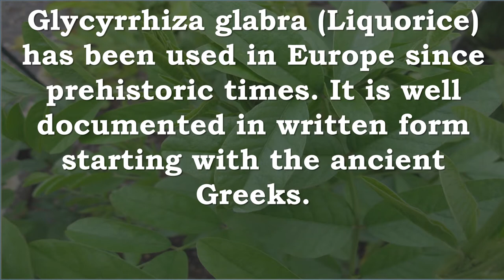Liquorice Licorice, Glycyrrhiza | Liver, Antiinflammatory, Spasms, Laxative, Antidepressant, Ulcers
Recommended Supplements –

Nature's Way Licorice Root, 450mg, 100 Capsules

Bulksupplements Pure Licorice Root Extract Powder (250 grams)
Pure Licorice Root 4:1 extract standardized to 22% glycyrrhizin.

Himalaya Organic Licorice for Upset Stomach and Heartburn, 600mg, 2 Month Supply, 60 Caplets
Himalaya now brings you the organic digestive support you’ve been looking for, and a great natural alternative to antacids, in an effective, clinically-studied non-DGL form! DGL is an acronym for 'de-glycyrrhizinated' licorice in which a particular constituent (glycyrrhizin) has been removed from the final product. Himalaya Organic Licorice is not DGL. Our Certified USDA Organic Licorice delivers a full-spectrum extract in which all of the plant compounds found naturally in the plant are available in a single-caplet serving. Ancient Ayurveda called Licorice a promoter of strength. Its soothing, sweet taste is thought to coat the digestive canal. For occasional upset stomach, indigestion, heartburn and normal gastrointestinal function, Himalaya Organic Licorice is a page right out of history, and still an unbeatable choice for digestive comfort. Himalaya Organic Licorice comes in a 2-month supply, and the recommended use for adults is 1 caplet per day before food. All Himalaya products are formulated to support your body’s organ systems and their normal function, and are rigorously studied for purity, safety and efficacy.

Solaray Licorice Root Capsules, 450 mg, 100 Count
Can help relieve the pain associated with acid reflux and heartburn
Supports healthy stomach and GI tract functions
Supports healthy adrenal function and promotes vitality
Produced from the whole licorice root, licorice root from Solaray is a supplement inspired by traditional Chinese medicine (TCM). Herbalists have trusted this herb for centuries because of its ability to promote proper digestion.

Nature's Life DGL Licorice Tablets, 380 Mg, Chewable, 100 Count
Licorice helps to soothe irritated mucous membranes and stimulate mucus secretion to coat the stomach wall with a protective gel. Flavonoids, such as those found in licorice, also help reduce gastric secretion. Nature's Life DGL Chewable tablets are deglycyrrhizinated, since the natural glycyrrhizin in licorice may cause increases in blood pressure and water retention.

Natural Factors - DGL Licorice Root 400mg, Supports the Integrity of the Stomach Lining, 180 Chewable Tablets
Licorice has historically been regarded as an excellent digestive aid.
Improves the integrity of the natural mucus lining of the stomach and intestinal wall.
Stimulates the protective factors which guard against weaknesses in these linings.
Protects stomach lining and intestinal wall.
Processed to have glycyrrhizin removed to avoid potential side effects such as elevated blood pressure.

DGL: Deglycyrrhizinated Licorice Extract, Original Formula, 3:1 Deglycyrrhizinated Licorice Extract, Chewable Tablets, Gluten-Free, 100 Count
Enzymatic Therapy's DGL Original 3:1 deglycyrrhizinated licorice extract stimulates & accelerates the body's innate protective factors in the digestive tract*--providing soothing digestive relief that helps comfort the lining of the stomach & digestive tract*--DGL Original 3:1 deglycyrrhizinated licorice extract is a chewable licorice tablet-- for effective relief from occasional stomach discomfort* Note: A DGL 3:1 extract means it takes 3 lbs of licorice root to make 1 lb of DGL extract

Liquorice Glycyrrhiza Liver, Anti-inflammatory, Muscle Spasms, Laxative, Antidepressant, Anti-ulcer, Anti-diabetic
According to World Health Organization 80% of the world population depends on indigenous medicinal plant remedies. Herbal medicine employs fruits, vegetables, as dry materials or their extracts for the treatment of different diseases and health maintenance.
Glycyrrhiza glabra (Liquorice) has been used in Europe since prehistoric times. It is well documented in written form starting with the ancient Greeks.
 Glycyrrhizin is the major active constituent obtained from liquorice roots, one of the most widely used in herbal preparations for the treatment of liver complaints. The plant is used as anti-inflammatory, spasmolytic, laxative, anti-depressive, anti-ulcer and anti-diabetic.